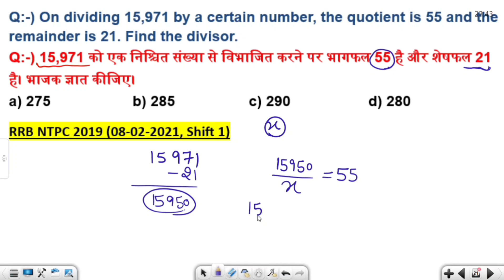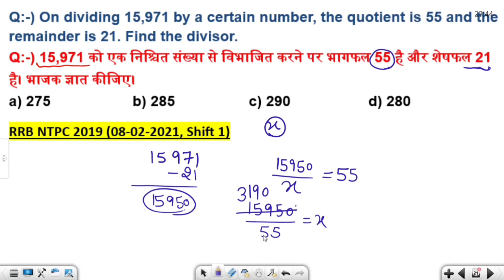On dividing 15,971 by a certain number, the quotient is 55 and the remainder is 21. Find the divisor